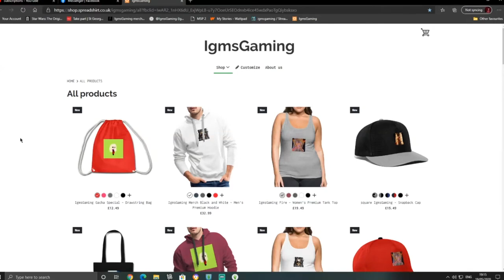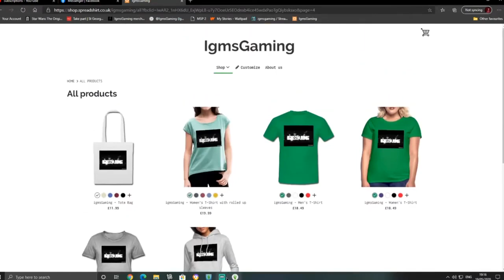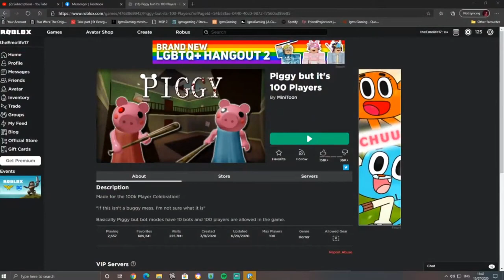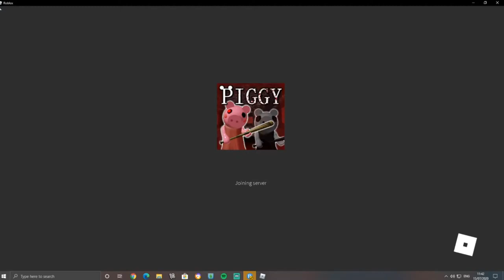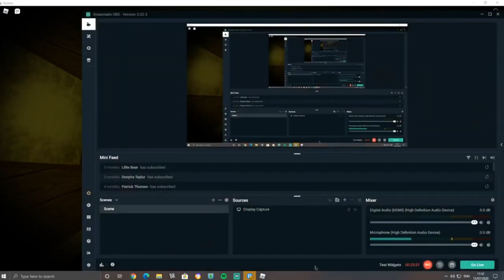Roblox Piggy Gameplay